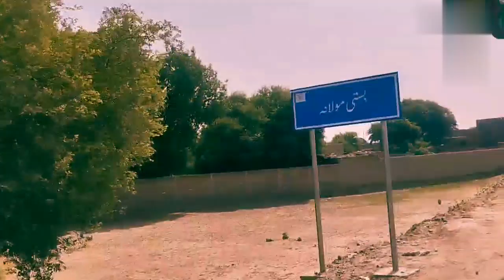Ham aapko Dikhane Ja Rahe Hain Apna bagfozieofficial vlogs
Ham aapko Dikhane Ja Rahe Hain Apna bag